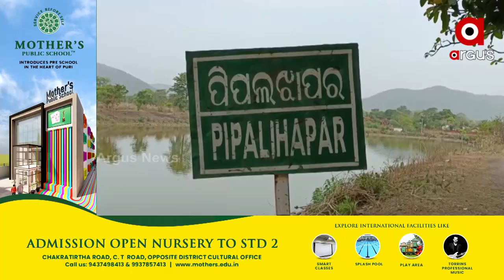ଥମୁନି ଦାଦନ ଦୁଃଖ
ଥମୁନି ଦାଦନ ଦୁଃଖ । ଦାଦନ ଖଟିବାକୁ ଯାଇଥିଲେ ଶବ ହୋଇ ଫେରିଲେ। କଳାହାଣ୍ଡି ଜିଲ୍ଲା କୋକସରା ବ୍ଳକ ଅନ୍ତର୍ଗତ ଗୋତମୁଣ୍ଡା ପଞ୍ଚାୟତର ପିପଲଝାପର ଗାଁର ଦୁର୍ଯୋଧନ ବିଷିଙ୍କ ପୁଅ ସୋମନାଥ ବିଷି ।